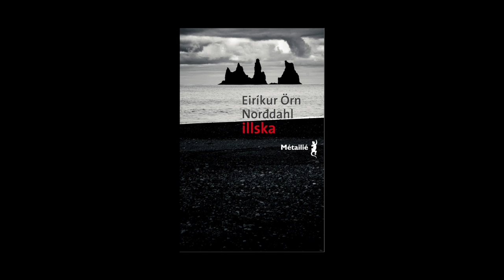Eirikur Orn Norddahl - Illska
Eirikur Orn Norddahl vous présente son ouvrage "Illska". Parution le 20 août 2015 aux éditions Métailié. Rentrée littéraire Automne 2015.